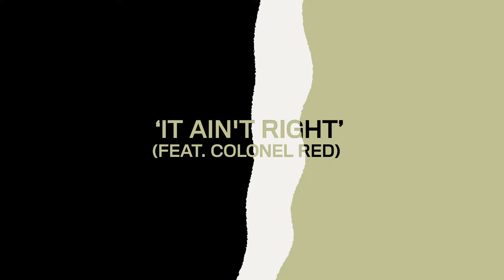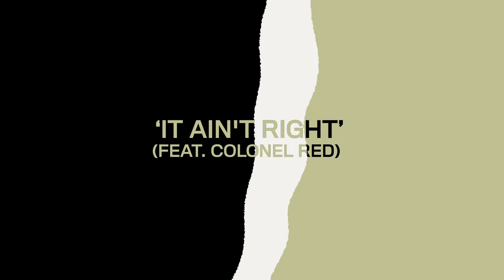Chocolate Puma - It Ain't Right (feat. Colonel Red) [Official Audio]